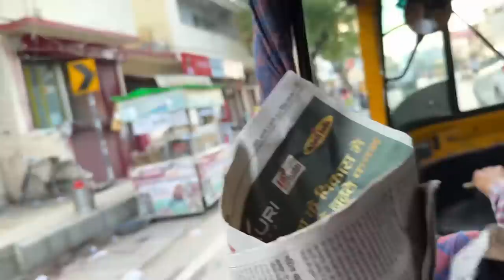Didi ka sangeet 😍😍